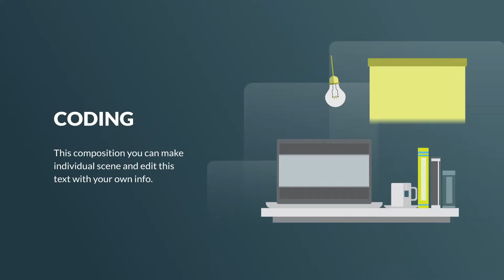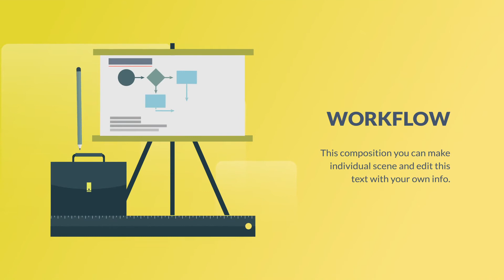Top Apple Motion Projects: Design and Development Animation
25 Ready-Made Background Scenes
Text Editable
Text Positioning
Published Parameters Color Controls
No Plugins Required
Support for Apple Motion 5.4.5 and Above